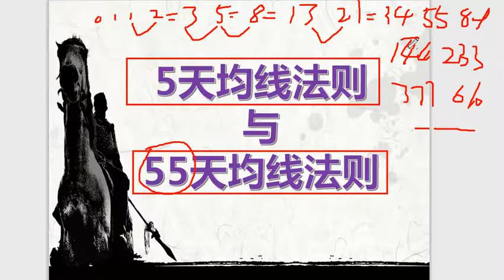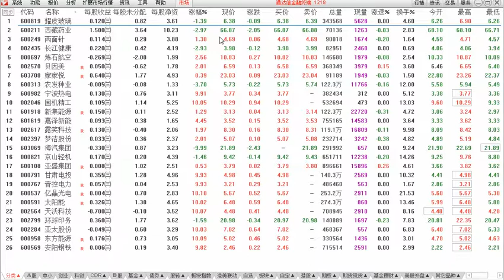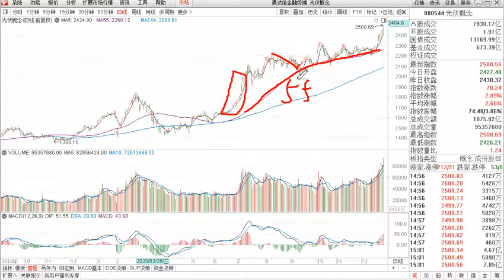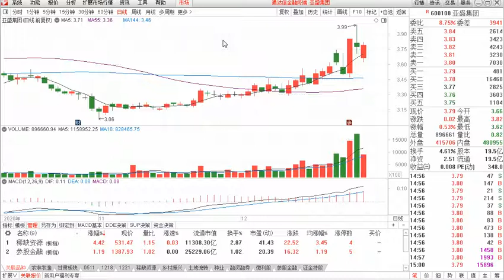5天均线法则与55天均线法则：超简单超实用 新手老手不如成为高手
5天均线法则与55天均线法则：超简单超实用 新手老手不如成为高手